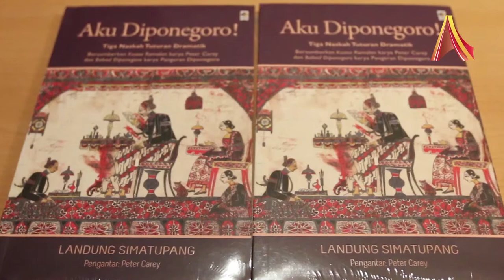Pembacaan Dramatik "Aku Diponegoro" oleh Landung Simatupang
Pembacaan dramatik Aku Diponegoro oleh Landung Simatupang ini diambil dari buku Kuasa Ramalan (2007)—biografi Diponegoro—dan Babad Diponegoro (1831-32)—sebuah gagrak: genre puisi Jawa untuk ditembangkan—yang ditulis oleh Diponegoro sendiri di Manado saat awal pengasingannya di Sulawesi.

Diadakannya acara pembacaan dramatik Aku Diponegoro ini diharapkan selain kita menyimpan benda-benda peninggalan zaman sejarah di Indonesia, kita juga bisa menyerap semangat, perjuangan, para tokoh perjuangan Indonesia.

Acara Pembacaan Dramatik ini diadakan pada 27 Februari 2015, di GoetheHaus Jl. Sam Ratulangi 9-15, Jakarta.